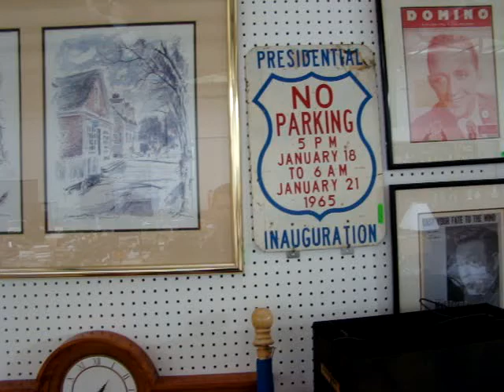Dixon's Auction Preview Video For Wednesday 6/10/09 Public Auction